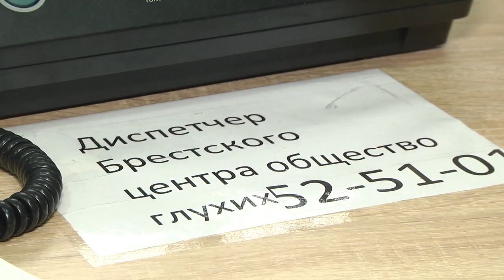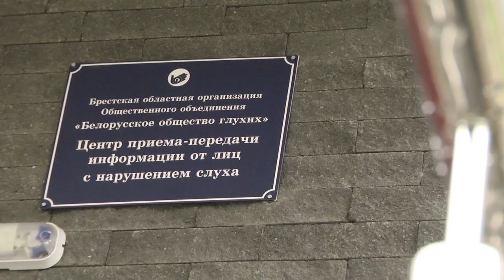2020-05-05 г.Брест. Работа центра информации для людей с нарушениями слуха.Новости на Буг-ТВ.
Для слабослышащих либо глухих людей простые вещи, такие как вызов бригады скорой помощи, заказ такси или талона к стоматологу, - до недавнего времени было сделать проблематично. В Бресте в конце 2019 года открыли информационный центр для людей с нарушением слуха. Теперь брестчане могут обращаться туда за помощью доступных им видов связи: Viber, Skype, WhatsApp, sms-сообщений и других. За пять месяцев центр оказал услуги порядка 600-сот брестчанам. Специалисты – переводчики жестового языка - на связи круглые сутки, обращения поступают и днём, и ночью. О тонкостях работы Центра информации для людей с нарушением слуха в Бресте, расскажем прямо сейчас.